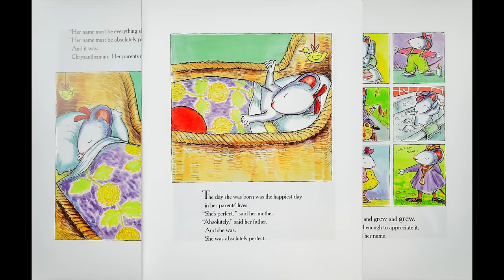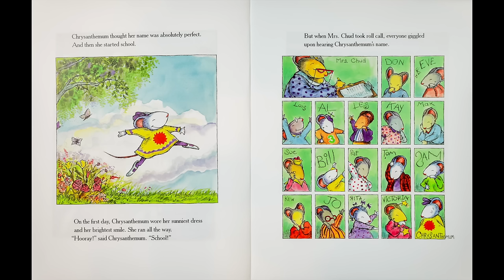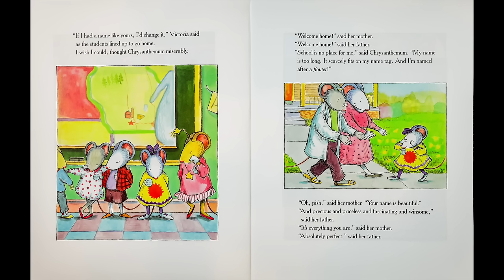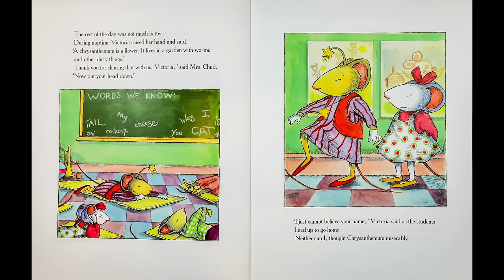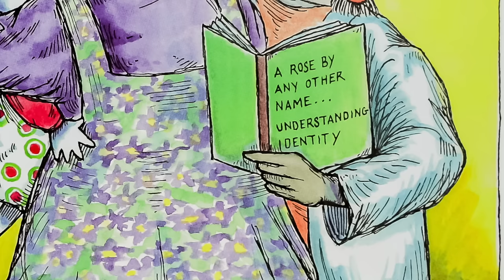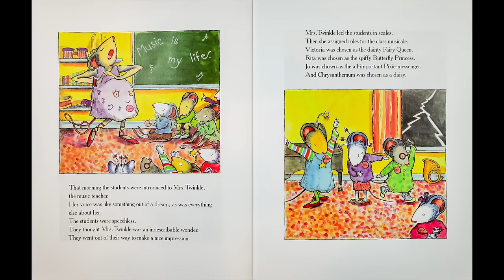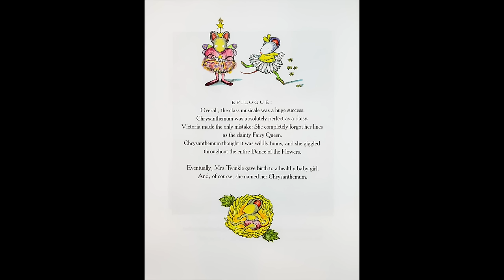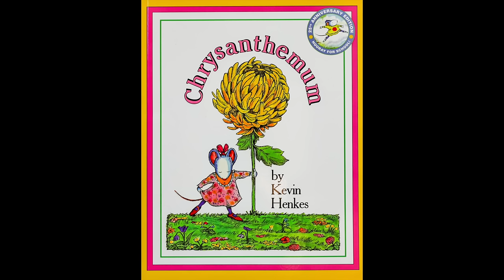Chrysanthemum by Kevin Henkes | READ-ALOUD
Ryan and Craig read aloud "Chrysanthemum" by Kevin Henkes.